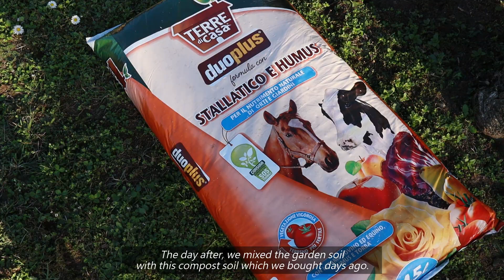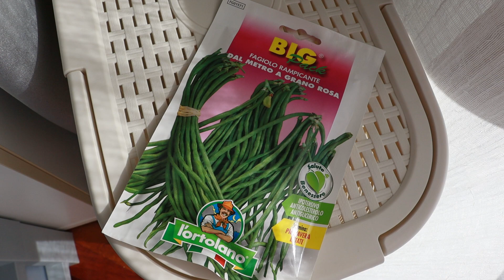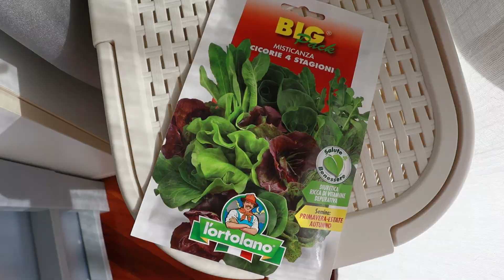EP 4: GARDENING | Slow Living in Italy | DIY Garden Bed for Beginners | Italian-Filipina Family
If you like this video, kindly give this a thumbs up. And leave your thoughts or any questions regarding this video in the comment section below.